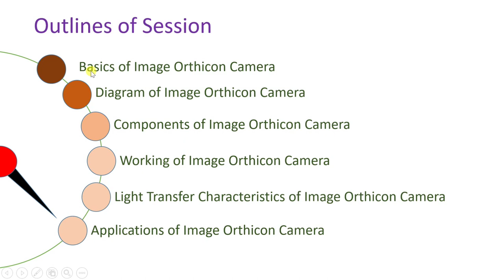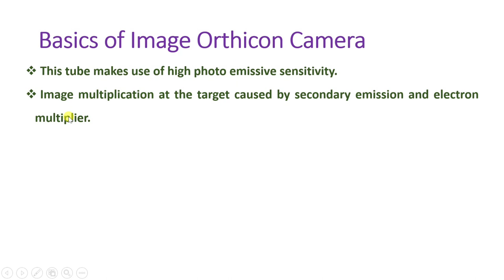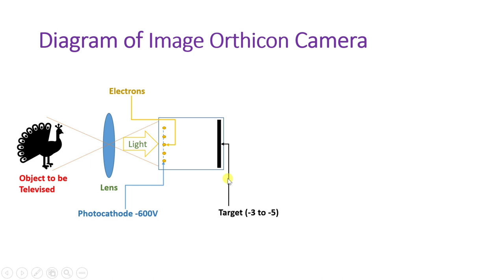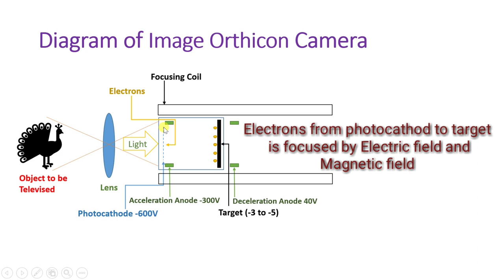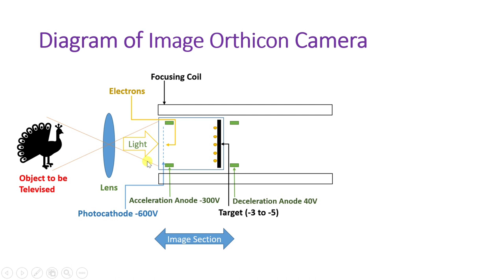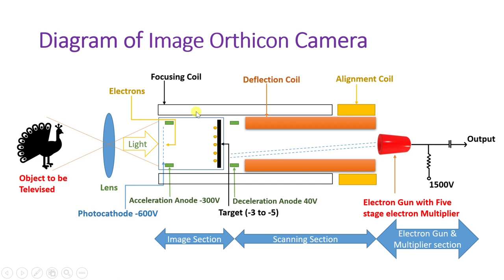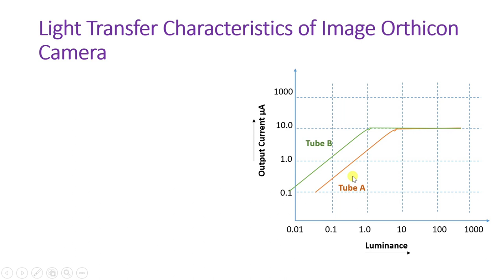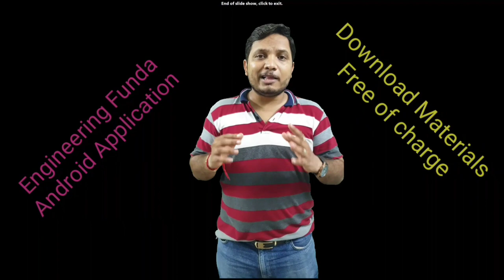Image Orthicon Camera (Basics, Diagram, Working, Characteristics & Applications) Explained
Image Orthicon Camera is explained in Audio and Video Engineering & Television Engineering with the following timecodes:

0:00 - Audio Video System / Television Engineering Lecture Series
0:16 - Outlines on Image Orthicon Camera
0:57 - Basics of Image Orthicon Camera
3:51 - Diagram & Working of Image Orthicon Camera
11:03 - Light Transfer Characteristics of Image Orthicon Camera
13:37 - Applications of Image Orthicon Camera

Following points are covered in this video:

0. TV picture tube
1. Image Orthicon Camera
2. Basics of Image Orthicon Camera
3. Diagram of Image Orthicon Camera
4. Components of Image Orthicon Camera
5. Working of Image Orthicon Camera
6. Light Transfer Characteristics of Image Orthicon Camera
7. Applications of Image Orthicon Camera

Chapter-wise detailed Syllabus of the Audio Video System/ Television Engineering Course is as follows:

Basics of sound, Parameters of sound, Examples on parameters of sound, Resonance effect in sound system.

Microphone basics, Microphone characteristics, Moving coil Microphone, Ribbon Microphone, Crystal Microphone, Capacitor Microphone, Electret Microphone, Carbon Microphone.

Loudspeaker basics, Loudspeaker characteristics, Moving coil Loudspeaker, Electrodynamic Loudspeaker, Horn Type Loudspeaker, Comparison of cone type and horn type Loudspeaker, Baffles in Loudspeaker, Encloser in Loudspeaker.

Optical Recording on films, Optical Recording on Disc, Blu Ray Technology.

PA system, Hi FI System, Digital Audio System.

Monochrome TV Transmitter, Monochrome TV Receiver, Monochrome TV Camera, Monochrome TV Picture tube, Colour TV Picture tube, Gross Structure of TV, Aspect ratio of TV, Image Continuity in TV, Number if scanning lines in TV, Flicker and Interlaced scanning in TV, Pixels, Resolution and Bandwidth of TV, Composite video signal in TV, Negative Modulation in TV, VSB signal in TV channels, Parameters of TV (Brightness, Contrast, Hue/Tint, Saturation, Viewing distance & Ghost image in TV).

Vidicon Camera, Plumbicon Camera, Comparison of Vidicon Camera and Plumbicon Camera, Image Orthicon Camera.

JPEG - Joint Photographic Expert Group, MPEG - Motion Picture Expert Group, Comparison of JPEG and MPEG.

Engineering Funda channel is all about Engineering and Technology. This video is a part of Audio and Video System & Television Engineering.